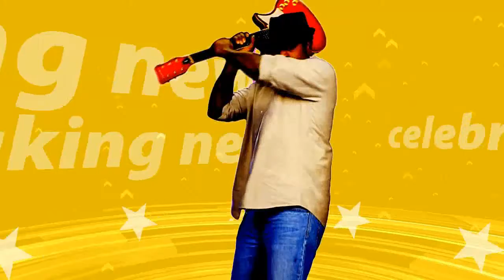The Walking Dead’ creator reveals the one storyline he would change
He'd bring someone back from the dead
celebrities & gossip: